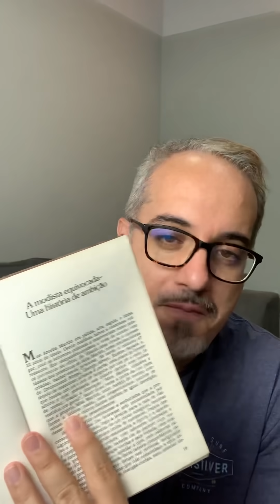Contos de Charles Dickens | Projeto 1 por 1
Lista de Daniel Lopez dos 10 livros mais importantes:

1- A Nova Era e a revolução cultural - Olavo de Carvalho
4- O mínimo que você precisa saber para não ser um idiota - Olavo de Carvalho
5- Os EUA e a Nova ordem Mundial - Olavo de Carvalho